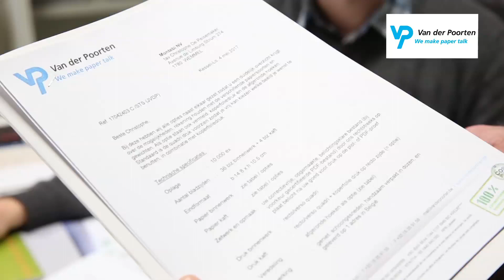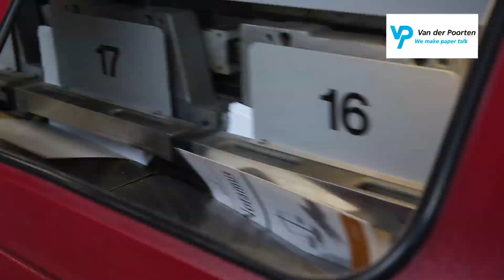Drukkerij Van der Poorten, Leuven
Drukkerij Van der Poorten, een Vlaams-Brabantse KMO met internationale uitstraling.